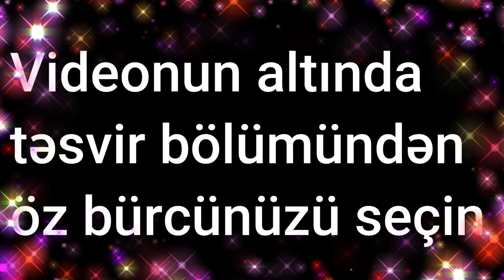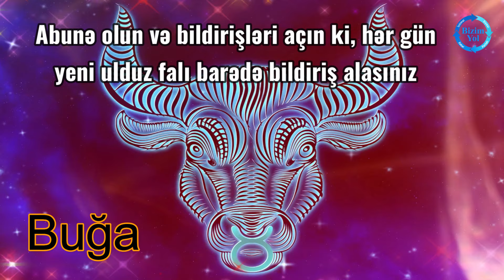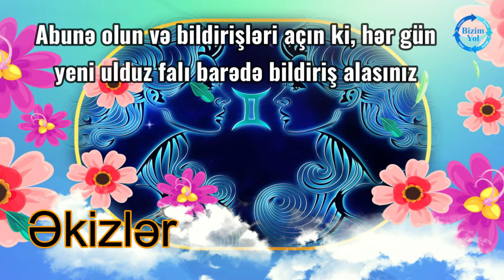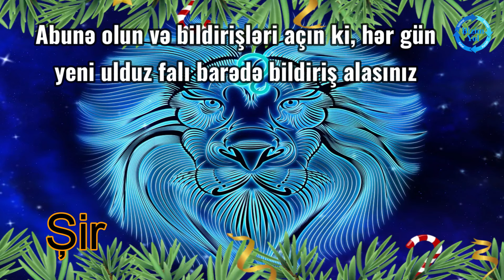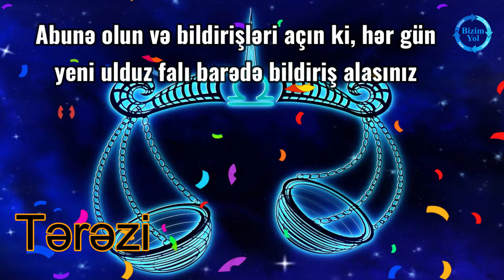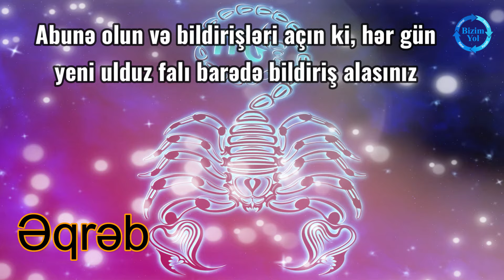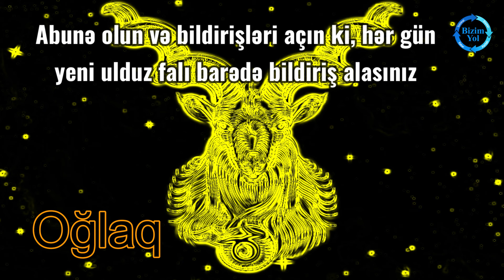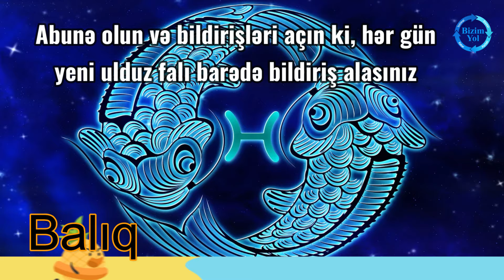Ulduz falı: 10 mart, 2024-cü il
Bizimyol.info xəbər portalı 10 mart, 2024-cü il il tarixi üçün ulduz falını təqdim edir

0:15 Qoç bürcü
0:49 Buğa bürcü
1:31 Əkizlər bürcü
2:12 Xərçəng bürcü
2:53 Şir bürcü
3:29 Qız bürcü
4:07 Tərəzi bürcü
4:44 Əqrəb bürcü
5:19 Oxatan bürcü
5:58 Oğlaq bürcü
6:37 Dolça bürcü
7:21 Balıq bürcü